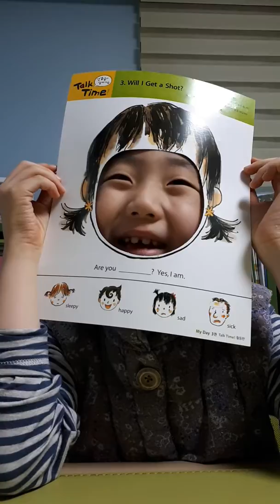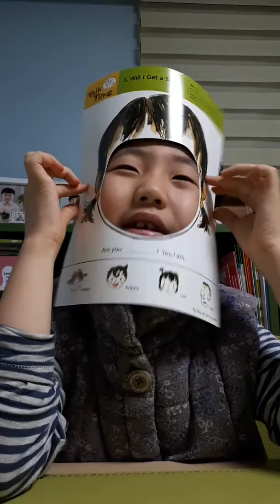김도훈 M/D 3